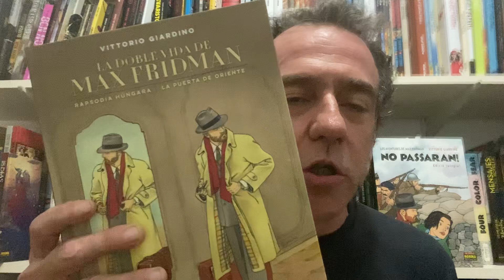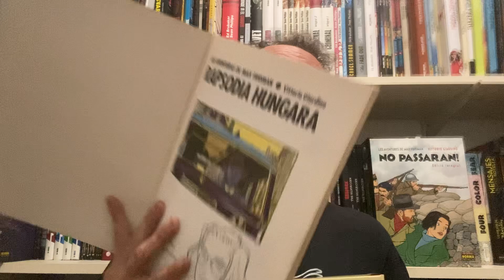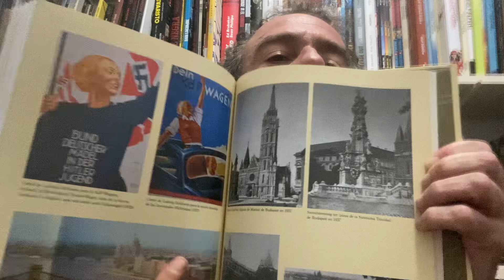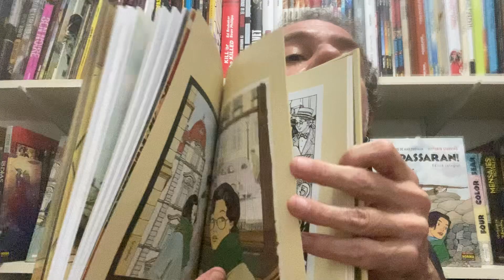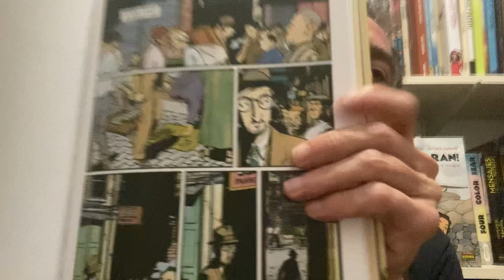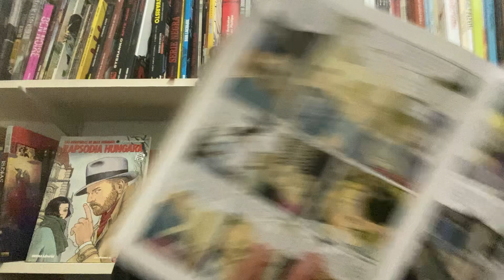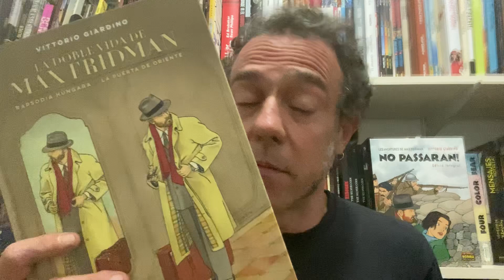Freakyonline! 864. La doble vida de Max Fridman. Giardino.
Parlem del àlbum recopilatori "La doble vida de Max Fridman" de Vittorio Giardino que inclou els àlbums "Rapsodia Hungara" i "La puerta de Oriente". Norma Editorial. (2024).